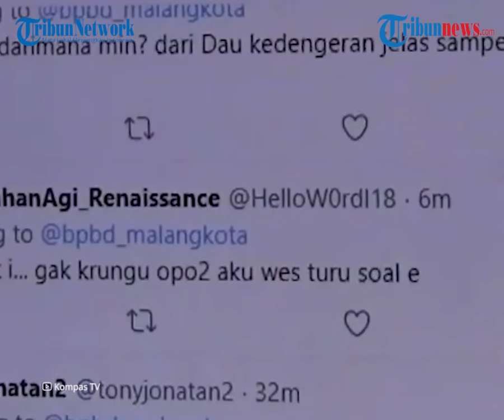Dentuman Misterius di Malang raya, Terdengar Hingga Lumajang dan Pasuruan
TRIBUN-VIDEO.COM - Suara dentuman misterius terjadi di malang sekira pukul 23:45 WIB.

Suara tersebut diinformasikan bukan hanya terdengar diwilayah Kota Malamg.

Namun terdengar hingga Lumajang dan Pasuruan.

Kepala BPBD Kota Malang, Alie Mulyanto mengatakan, pihaknya hingga kini belummengetahui asal muasal dentuman tersebut.

"Kami belum tau asalnya dari mana. Karena saya kemarin juga tidak merasakan apapun," ucapnya, Rabu (3/2/2021).

Tim BPBD diinformasikan akan terus menyelidiki asal muasal seuara tersebut.

Mengingat, suara dentuman sampai menyebabkan beberapa kaca bergetar.

Beberapa menduga, bahwa suara tersebut berasal dari aktivitas vulkanik Gunung Semeru.

Namun, hal tersebut belum bisa dipastikan.

"Kejadian ini apakah ada kaitannya dengan aktivitas vulkanik gunung Semeru, kami masih belum tahu. Karena kami juga tidak mengetahui sumbernya ini dari mana yang membuat suara tersebut muncul," ucapnya.

Sementara itu, Kepala Sub Bagian Data Evaluasi Pelaporan dan Humas TNBTS Syarif Hidayat mengatakan, berdasarkan laporan yang dia dapatkan, suara dentuman tersebut dipastikan bukan berasal dari Gunung Semeru.

Ditinjau dari rekaman seismik menunjukkan, aktivitas vulkanik Gunung Semeru dalam keadaan normal.

"Barusan saja ini saya dapat informasi dari PGA Semeru, kalau kejadian dentuman itu bukan dari Semeru. Karena rekaman seismik Semeru menunjukkan kalau aktivitas masih normal," tandasnya. (Tribun-Video.com/Surya.co.id)

Artikel ini telah tayang di surya.co.id dengan judul Update Suara Dentuman Misterius di Malang Raya, Terdengar Hingga Kabupaten Lumajang dan Pasuruan,

Editor: Titis Jati Permata